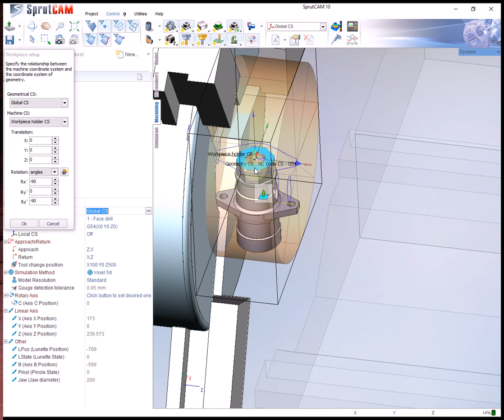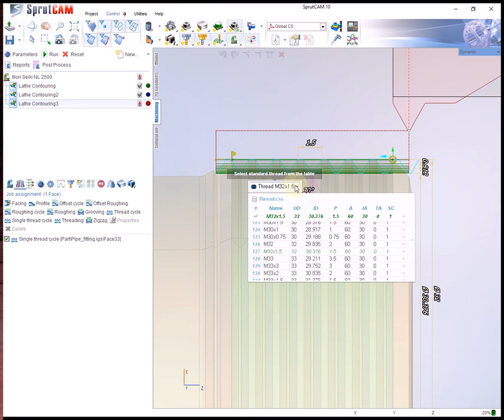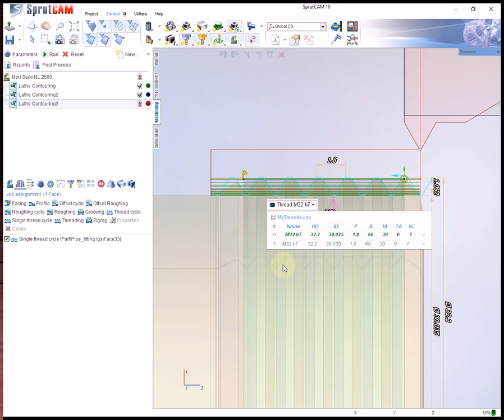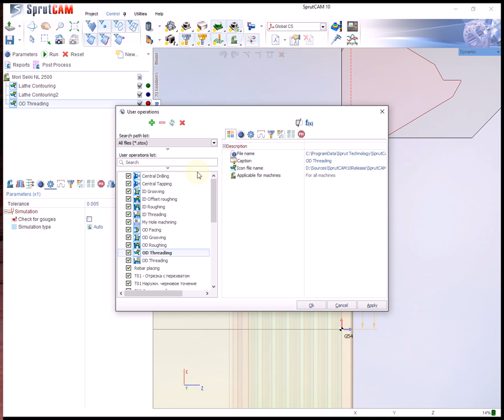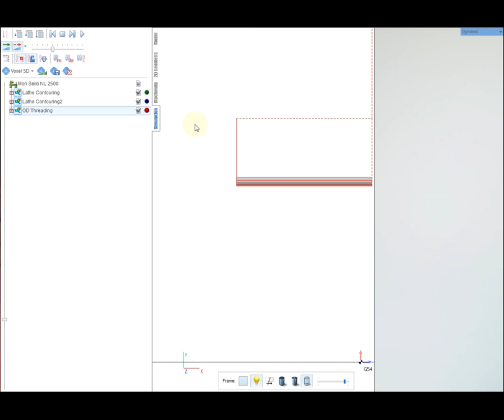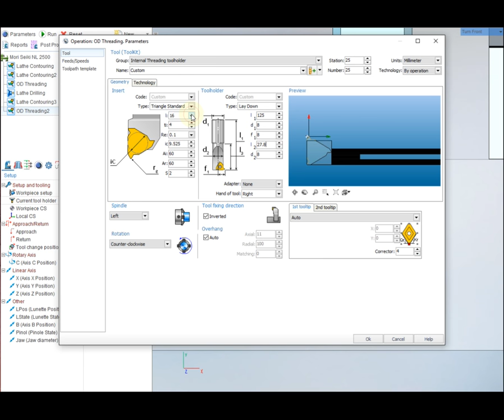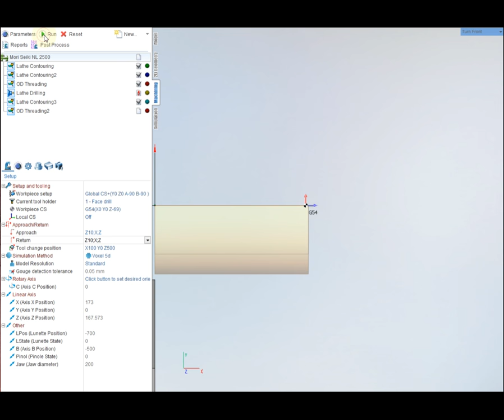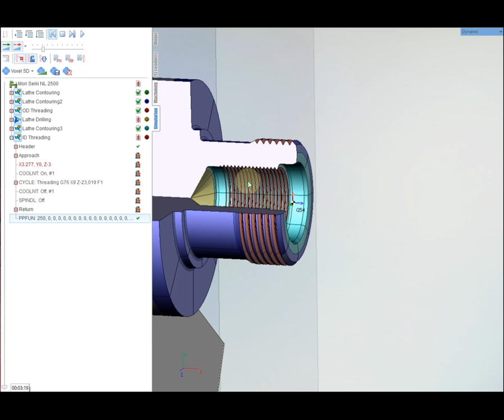Lathe threading visualization renewed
The Job assignment in Lathe contouring operation for thread cycles renewed (01:50):

The visualization of the teeth with an interactive size settings, the search and standard threads  selecting from the table window are added.